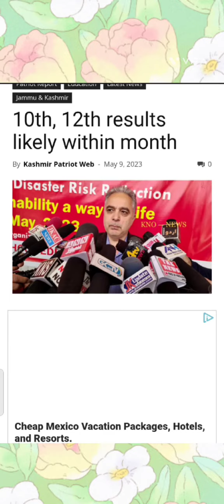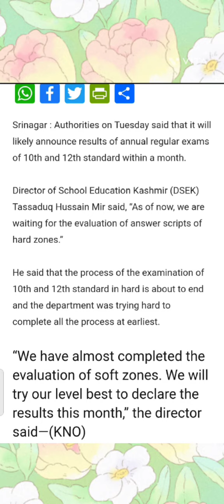JKSBOSE 10TH & 12TH Results 2023|| Important Update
jksbose 10th & 12th results,
jkbose 10th result,
jkbose 10th topper,
jkbose 10th topper 2022,
jkbose class 12th result,
jkbose class 10th result update,
jkbose 10th class result,
12 exam result 2023,
jkbose class 10th topper 2022
10th & 12th results 2023,
12th result 2023,
12 class result 2023,
10th and 12th result date 2023 gujarat,
10 th 12 th result date 2023 gujarat board,
10th 12th result date 2023 hsc,
hp board 12th result,
hp board class 12th result,
10th 12th result date 2023 in tamil nadu,
10th 11th 12th result date 2023 in tamil,
up board 10th 12th result 2023 kab aayega,
mp board 10th 12th result 2023 kab aayega,
10th 12th ka result 2023,
10th 12th 2023 ka result kab a raha hai,
10 th 12 th result date 2023 maharashtra board,
10th 12th result 2023,
10th or 12th result 2023,
10th 12th result date 2023 ssc,
10th and 12th result date 2023 ssc board,
10th 12th result date 2023 tamil,
10th 12th result date 2023 time,
10th 11th 12th result date 2023 tamil,
10th 11th 12th result date 2023 tamil nadu,
top 10 12th result 2023,
ts 10th board exam 2023,
telangana ssc board exam 2023,
up 10th 12th result 2023,
up 10th 12th result,
10th 11th 12th result 2023,
2022 12 exam,
10th and 12th result date 2023 gujarat board,
12 board result 2023,
10th and 12th result 2023,
board exam 2023 std 12,
10th and 12th result 2023 maharashtra board,
10th 12th result 2023 mp board kab aayega,
10th or 12th ka result kab aayega 2023,
12 exam result 2023,
10th 12th result 2023 mp board,
10th 12th result 2023 up board,
10th 12th result 2023 maharashtra board,
top ten 12th result 2023 bihar board,
10th 12th result date 2023 cg board,
10th 12th result date 2023 cbse board,
10th 12th result date 2023 up board,
10th 12th result date 2023 maharashtra board,
10th result 2023 maharashtra boa..
cbse class 12 result date 2023
cbse results 2023
class 10 result
class 12th jkbose result 2023
board exam 12 2023, ii
10th 12th result date 2023 chhattisgarh,
12 result 2023,
10th 12th result date 2023 cbse,
cbse 10th 12th result 2023,
cg 10th 12th result 2023,
class 10th 12th result 2023 mp board,
10 th 12 th result date 2023 cg,
10th 12th result 2023 date,
10th 12th result date 2023 mp board,
10th 12th result date 2023 mp,
10th 12th result date 2023 maharashtra,
10th 12th result date 2023 in tamil,
10th 12th result date 2023 tamil nadu,
10th 12th result date 2023 delhi,
10th 12th result date 2023 rajasthan,
10th 12th result date 2023 up,
2022 12 board exam